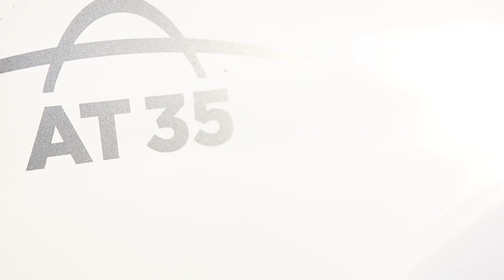How Isuzu made this truck UNSTOPPABLE off-road | Motoring Research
Designed by Arctic Trucks, this Isuzu D-Max is like no other! Meet the AT35, a beast on - and off - the road.

To read more about Isuzu Arctic Truck, check out this article on our

New content to come shortly, keep your eyes peeled!